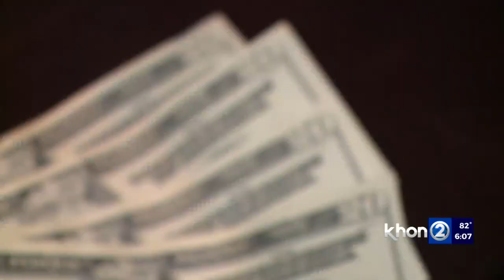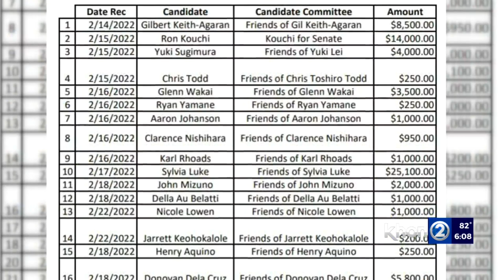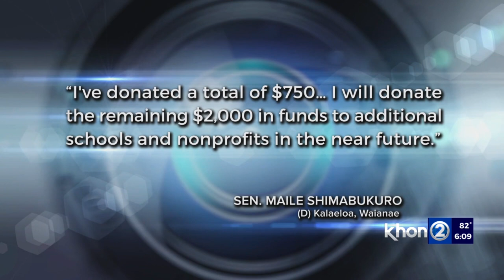Politicians hand off legal donations tied to figure in bribe cases